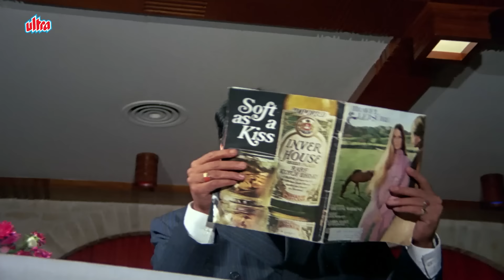Lagta Hain Ye Haar Chori Ka Maal Hain - Ashok Kumar, Kabir Bedi, Madan Puri - Sazaa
Watch this intense action scene from the movie "SAZAA" featuring Ashok Kumar and Kabir Bedi. Choro Ko Main Unki Ungliyo Se Pehchan Leta Hoon? Find out now!

Film:- Saaza (1972)
Starring:- Ashok Kumar, Pran, Kabir Bedi, Yogeeta Bali
Directed by:- Chand
Written by:- Ehsan Rizvi (dialogues)
Screenplay by:- Dhruv Chatterjee
Produced by :- S.K. Kapur